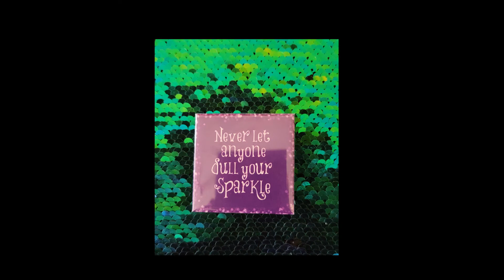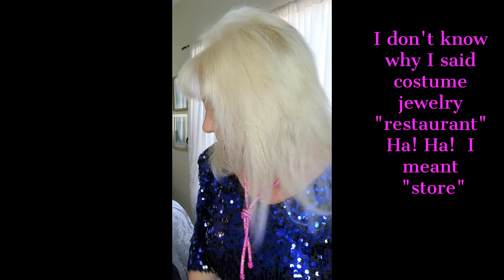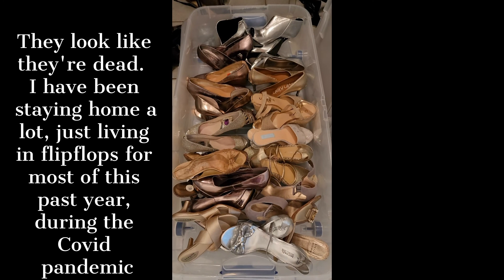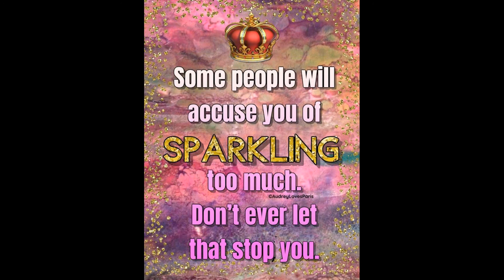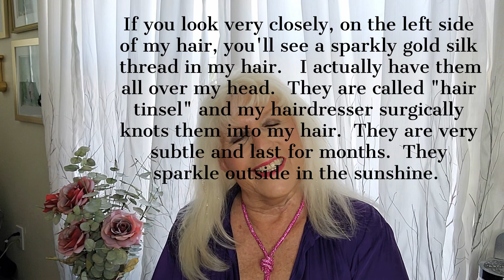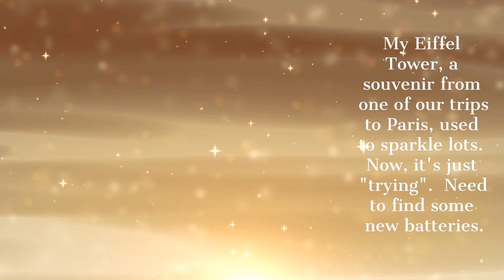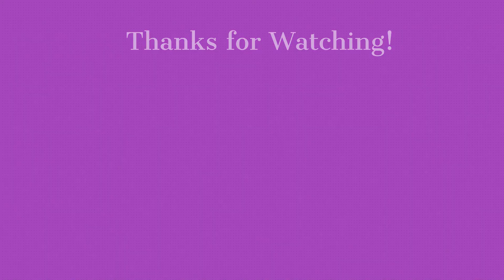Don't Let Anyone Dull Your Sparkle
Dazzle them with sparkles.  Dazzle yourself with sequins and glitter, if it makes you happy!  A fun visit to my sparkley wardrobe and home.

As a mature woman, are you considering using Bio-Identical Hormones (BHRT) for a better quality of life? Watch my video for a frank review of my journey using BHRT.   "WILL BHRT IMPROVE MY SEX LIFE"